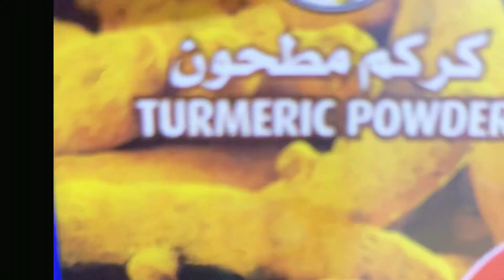Pumpkin soap making at home/all natural ingredients /for whitening skin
Hello everyone welcome to my you tube channel in this video I want to share with you my homemade pumpkin soap!
Ingredients
Pumkin
Rose water
Glycerin
Virgin coconut oil
Base soap!

Why we use chemicals product if we can get all the effect from natural products and we can make it by ourself beautyglowbh homemade !